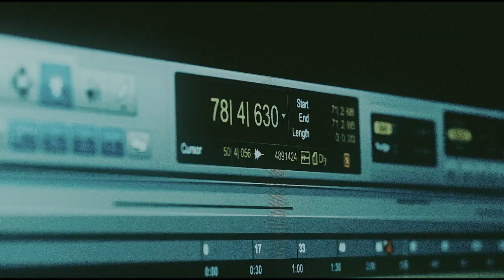Stray Kids ‹Clé 1 : MIROH› UNVEIL : TRACK "Boxer"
Stray Kids(스트레이 키즈) ‹Clé 1 : MIROH› UNVEIL : TRACK "Boxer" RECORDING MAKING FILM Ver.